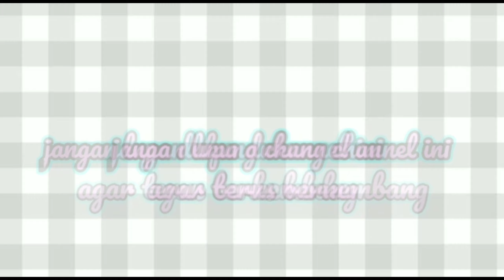Memasak makan siang dari slime | DIY slime Cooking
makasih buat kalian yang udah mengklik vidio ini.
buat yang baru dateng di chanel ku selamat datang, aku upload vidio tetang tutorial dan studio vlog. kalo kalian mau request untuk vidio selanjutnya boleh banget yaa tulis di kolom komentar di bawah ini.

buat kalian yang mau cari bahan-bahan slime bisa klik link di bawah ini yaa supaya lebih mudah kalian nyarinya.

mau cari produk lain? cek link ini yaa